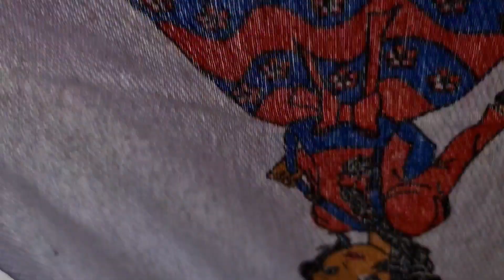caseado de croche simples e fácil passo a passo versão CANHOTO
damiana_artes_croche